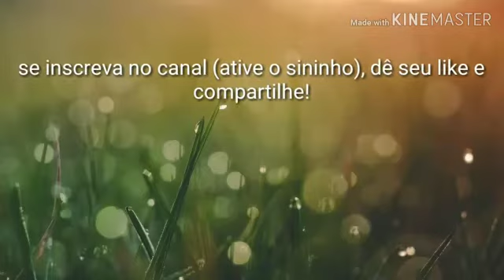# vlog 128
AJUDE AS PESSOAS QUE ESTÃO VIVENDO EM CRISE
NO MUNDO MORRE 1 PESSOA A CADA 40 SEGUNDOS DE  SUICÍDIO.
NO BRASIL 30 PESSOAS POR DIA.
DE 10 SUICIDO 9 PODERIA SER EVITADOS.
ENTRE NESTA EMPREITADA E SEJA A  DIFERENÇA.